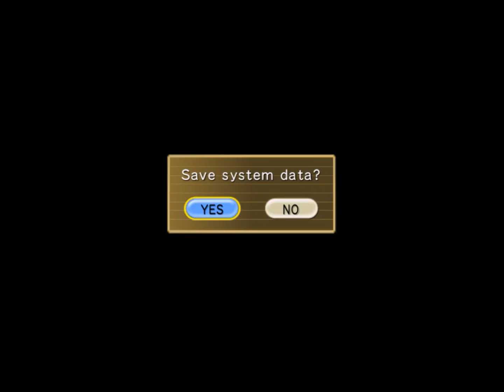Yu-Gi-Oh! GX: The Beginning of Destiny! - Part 1 - Intro (PS2 walkthrough )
Game: Yu-Gi-Oh! GX: The Beginning of Destiny!
Platform: PS2

Walkthrough of one of my favourite PS2 games Yu-Gi-Oh! GX: The Beginning of Destiny.
Watch in 720p or 1080p HD for the CLEAREST QUALITY walkthroughs on YouTube!